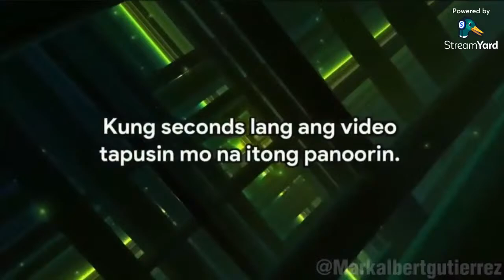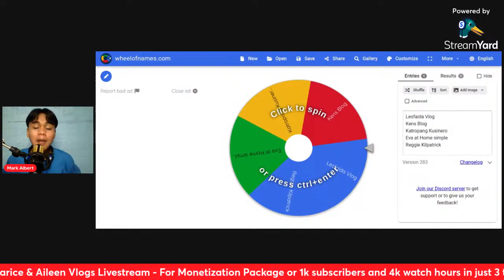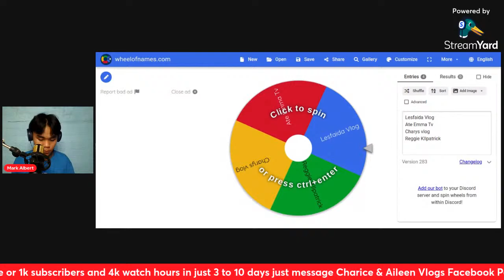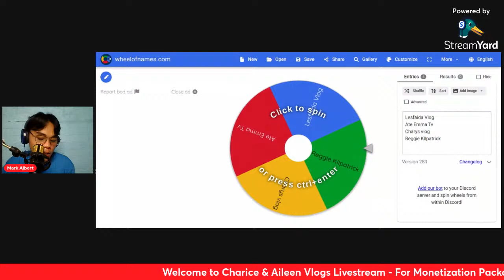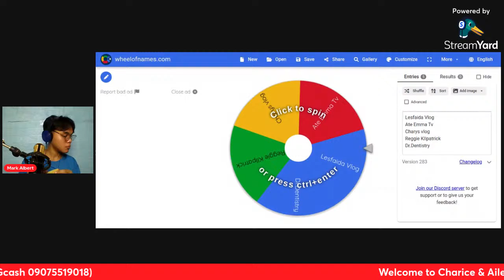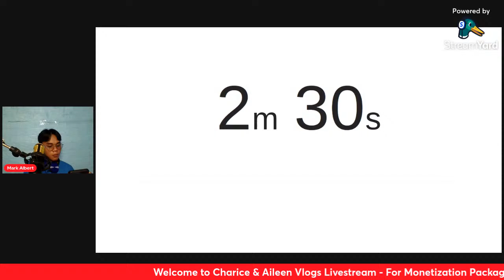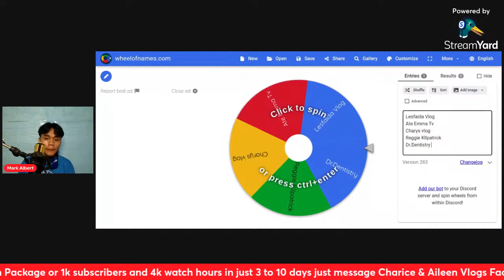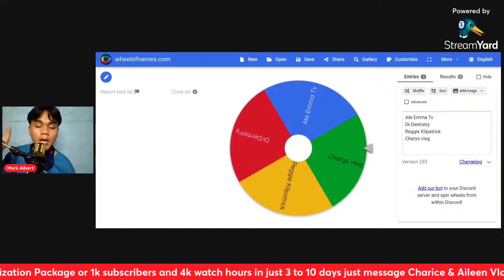How to get 1k subs and 4k watch hours in youtube ? | FREE 1k SUBS & 4k WHRS | Charice & Aileen Vlogs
Welcome to Charice & Aileen Vlogs Livestream

Walang Time makipagdikitan ? Magpalipad nalang po kayo tru Gcash
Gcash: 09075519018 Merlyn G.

Mechanics by sir AR Photagraphy:
1. Patience is virtue , Sinimulan mo tapusin mo!!
2. Panoorin ng 2 mins ang video\Link na inilalapag
3. Mag comment ng 7 words pataas at lagyan ng Team charice & Aileen sa dulo ng comment
 - NO TO SPAM COMMENT
*wow *nice *keep it up *nice vlog *nice intro *CAPSLOCK *emoji *Number
4. tamsakan (like)
6. Pagtapos gawin ang mechanics bumalik sa live ni host

Palipad:
500 up VIP
250 First set
125 minimum palipad

DIAMOND PACKAGE:
Log in Link
1st set in lapagan
1st priority Channel
*2000 like
*2000 views
*2000 comments

GOLD PACKAGE:
2nd Priority Channel
*1800 like
*!800 views
*1800 Comments

SILVER PACKAGE:
3rd Priority channel
*1000 likes
*1000 views
*!000 comments

BRONZE PACKAGE:
4rt Priority Channel
*500 likes
*500 views